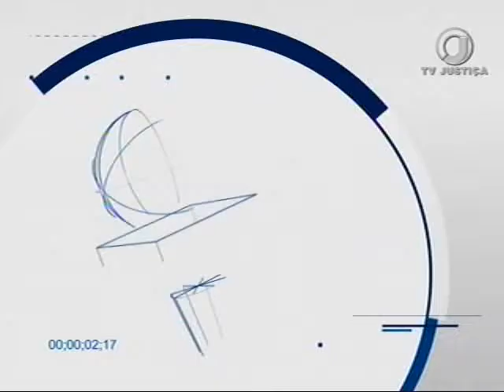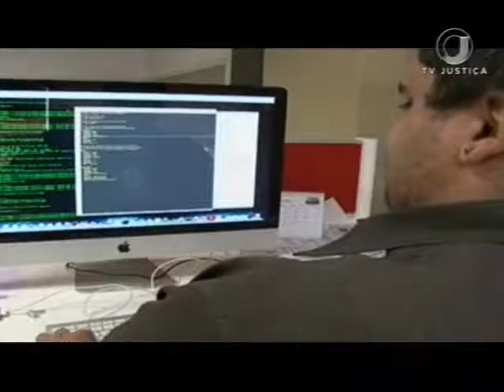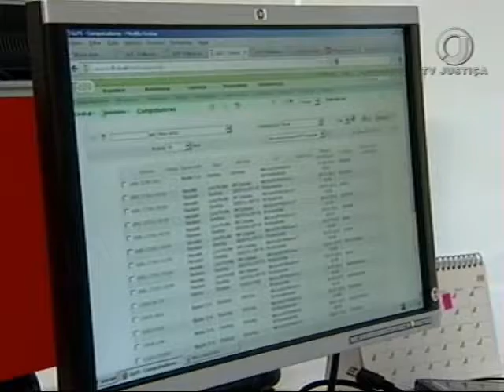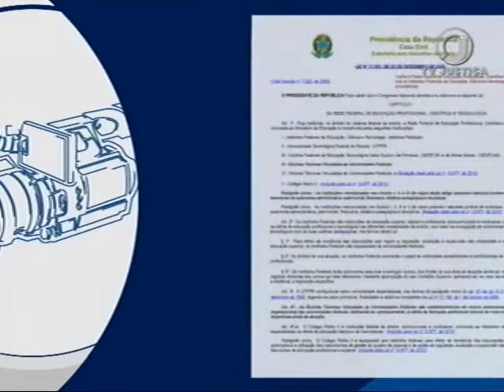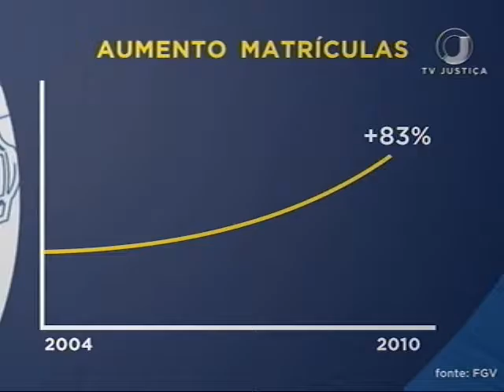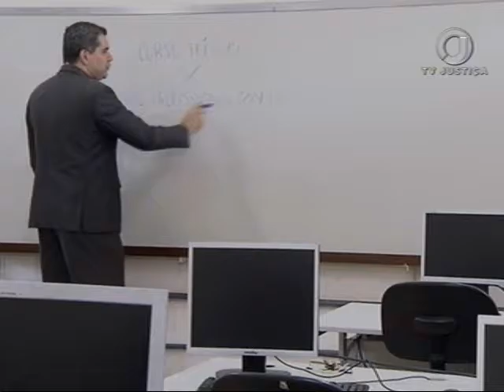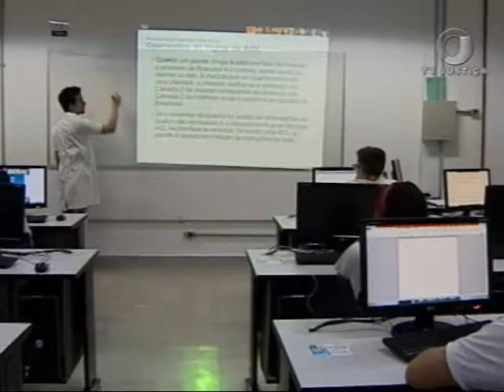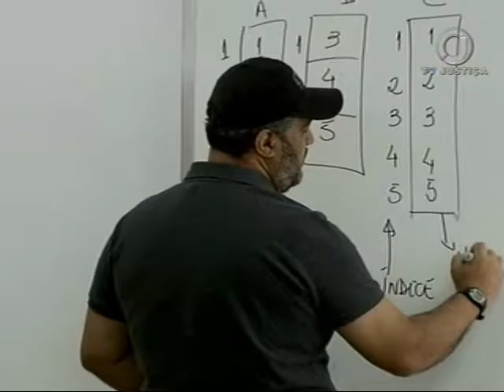Repórter Justiça - Educação para o Trabalho (24/03/17)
Educação profissional, técnica ou vocacional. Nomes para o ensino na teoria e na prática de profissões que levam os estudantes rapidamente para o mercado de trabalho.No Repórter Justiça você vai conhecer o universo das escolas e cursos profissionalizantes e técnicos que se valem da velha máxima: hoje o mercado valoriza é quem sabe fazer. Leia a íntegra da sinopse